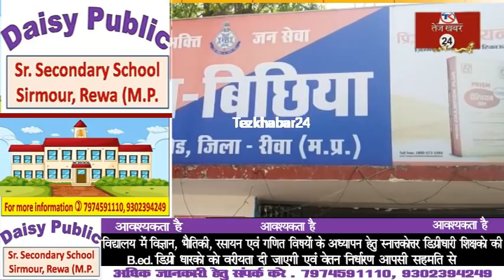रीवा पेड़ में लटकती मिली युवक की लाश मामले की जांच में जुटी पुलिस